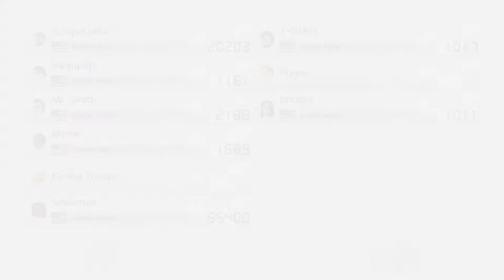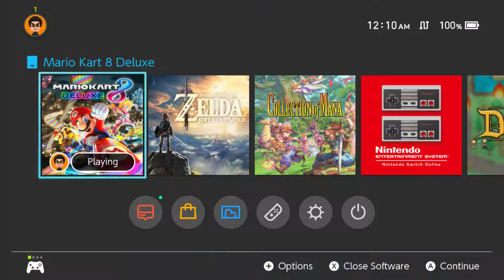Mario Kart 8 Deluxe Online Match #760